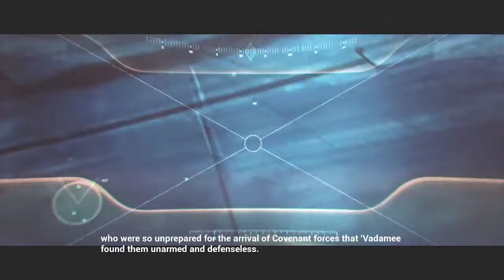Halo 2 Anniversary | There's a snamk in maui boot